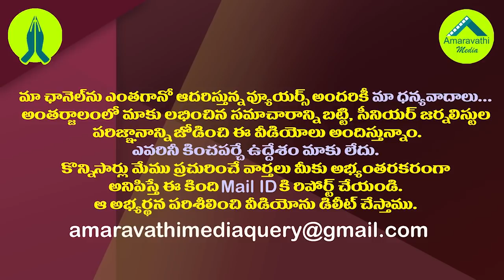కేంద్రం వద్దకు జగన్, నిమ్మగడ్డ పంచాయతీ..ఏం తేలుస్తుందో| Jagan Vs Nimmagadda Matter Is Now At Center